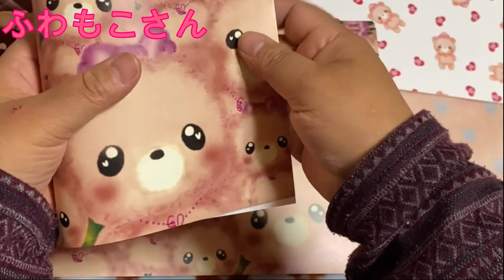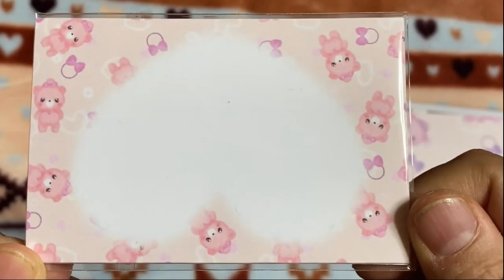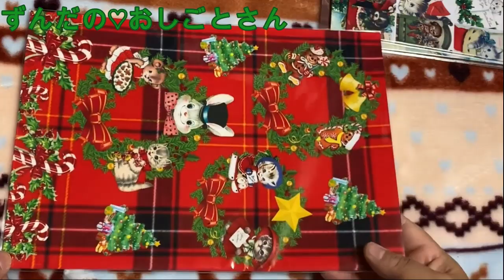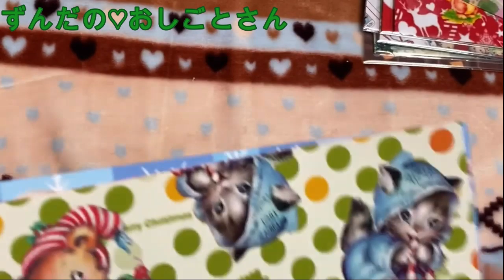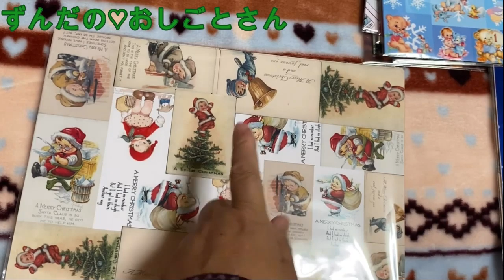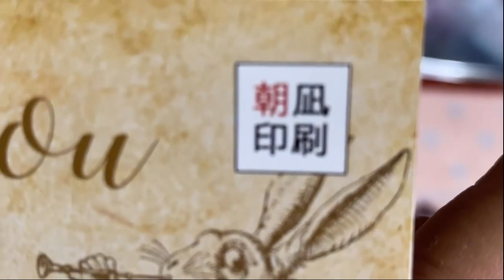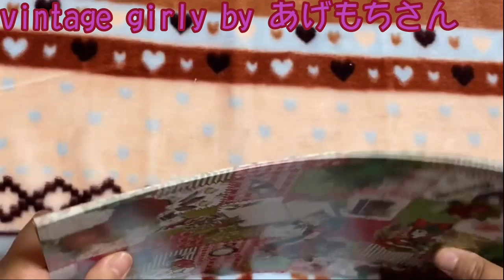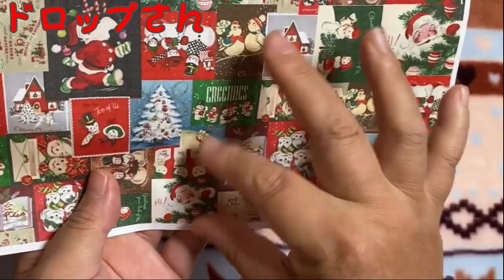【購入品紹介】X'masペーパー他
家の片付け中ですが、クリスマスファイルは作りたいと考えています。
そのために、X'masPaperを買いましたのでご紹介します。